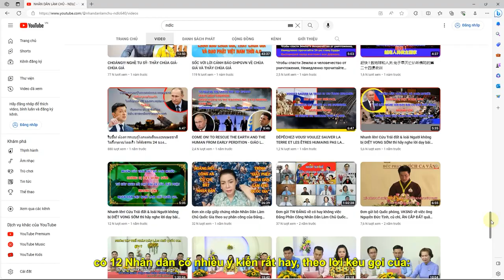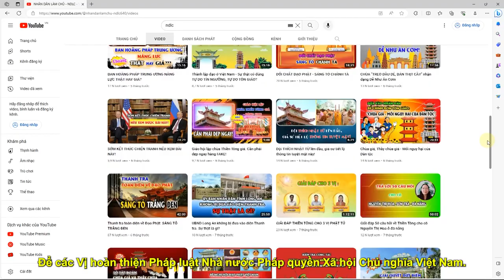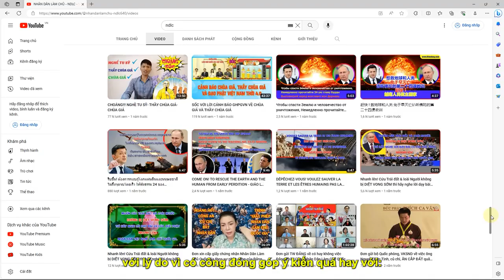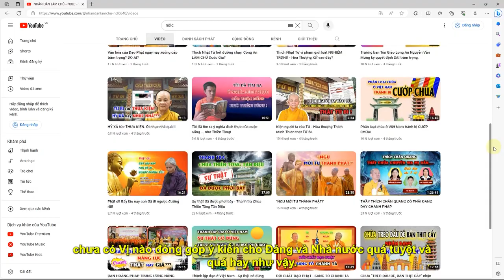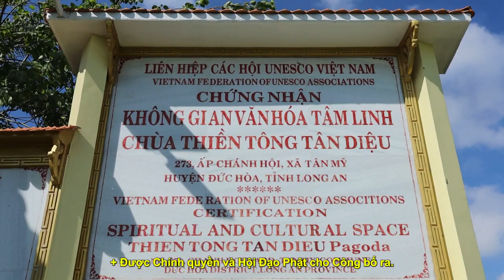Đề nghị Khen thưởng nhóm Nhân Dân Làm Chủ Quốc Gia vì những đóng góp cho Nhà nước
Nguồn:
HOÀNG HÔN